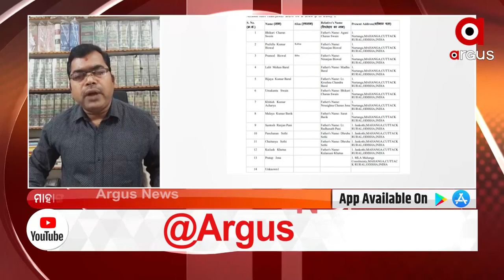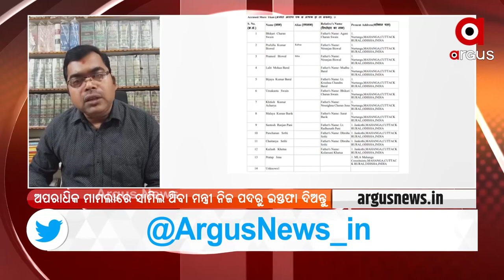ମନ୍ତବ୍ୟ : ଫୋକସରେ ମୁଦାଲା ନମ୍ବର ୧୩